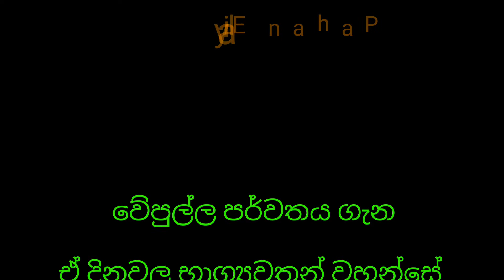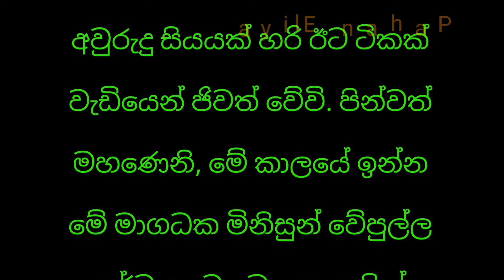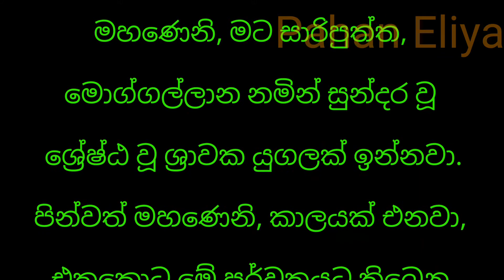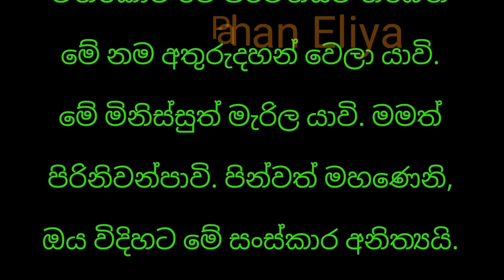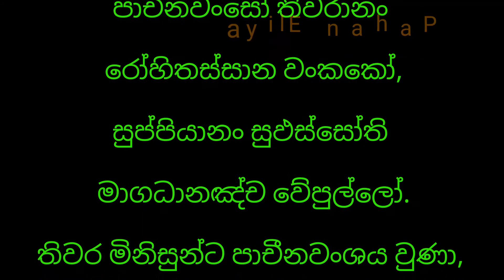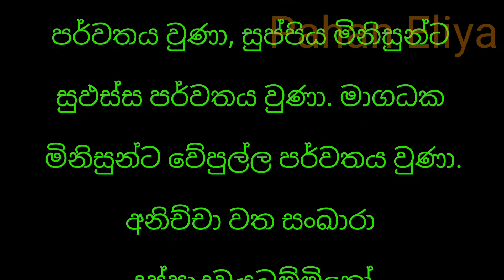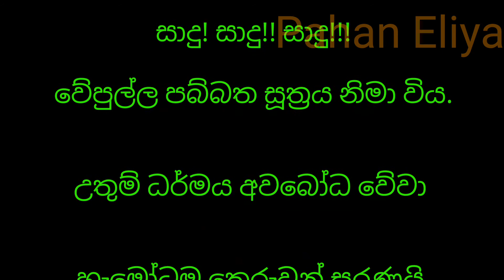parwathayak upama karamin dhesu darmaya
හැමෝම එන්න